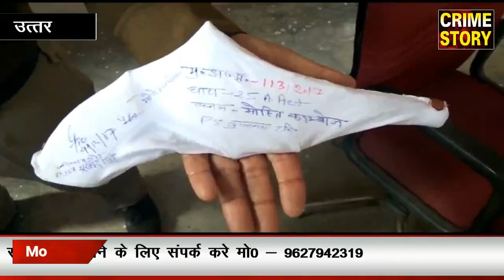आशीष हत्याकांड का पुलिस ने किया खुलासा